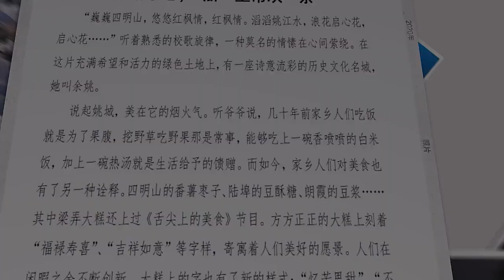Yuyao a livable city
People living in Yuyao are so lucky!